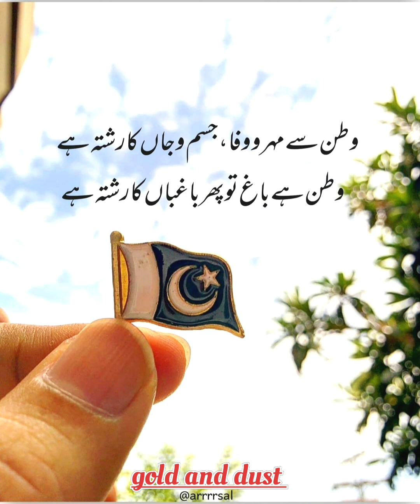Happy​ independence Day Of Pakistan Whatsapp Status 2021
Shukriya Pakistan 14 August song status 2021 | Pakistan zindabad | 14 August Whatsapp status ​
zindabad, pakistan, dg ispr, dgispr​, ispr​, ispr, pakistan, pakistan​ zindabad, pakistan​ army best, raheelsharif​, qamarbajwa​, general qamar javed bajwa, general bajwa, pakistan world best country, 1 million views, best videos, pakistanzindabad​, pakistanarmy​
14 August New Song 2021 🇵🇰 | 14 August Mili Nagma 2021 | Independence Day Song | New Mili Nagma 2021
14 August WhatsApp Status | Independence Day Status 2021  | independence day pakistan 14 august 2021 |  14 august status14 August Song Pakistan Independence Day Status video 2021|جشن آزادی مبارک
Independence day Mubarak, 14 aug 2021, aman ka nishan hamara pakistan, azmat ali, sabz parcham, sabz jhanda, pakistan zindabad 2021,
Shukriya Pakistan || 14 August Status || Independence Day Insta Whatsapp Ststus
Pakistan’s Independence Day, which is annually held on August 14, celebrates the country’s independence from the British rule on that date in 1947. This day is an occasion to promote patriotism and national unity.#14 August Whatsapp Status 2021